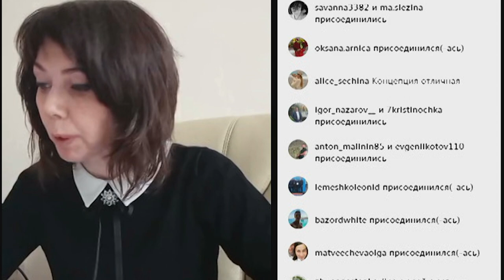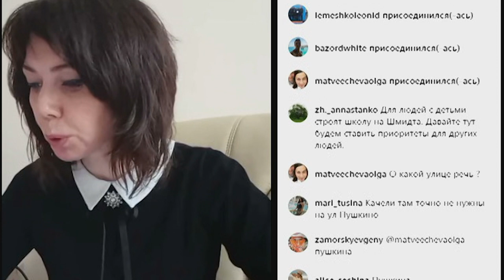Общественные обсуждения проекта благоустройства улицы Пушкина | Щелково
Концепция благоустройства улицы Пушкина в Щёлкове прошла этап общественных обсуждений. В ближайшие два года власти намерены придать пешеходной зоне улицы новый современный облик, благодаря велодорожкам, ландшафтной подсветке, удобным скамейкам и навесам от дождя. Подробности – в сюжете.